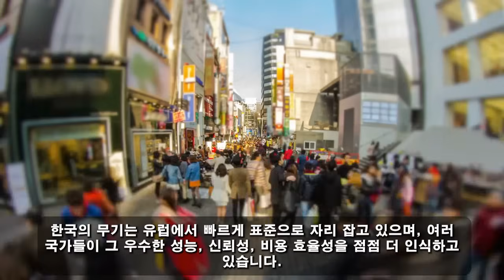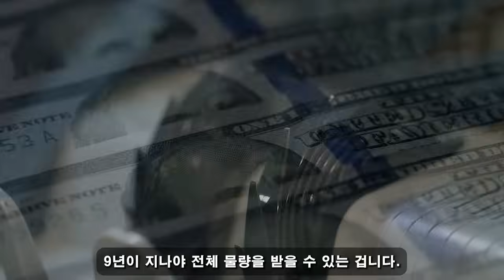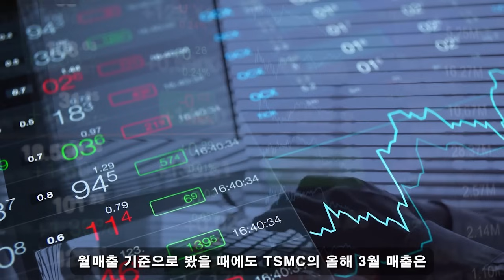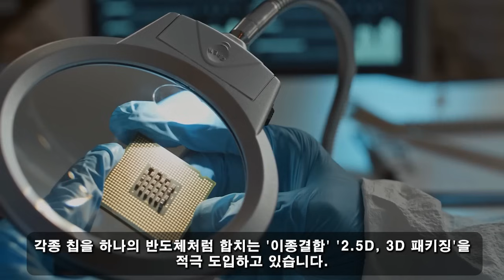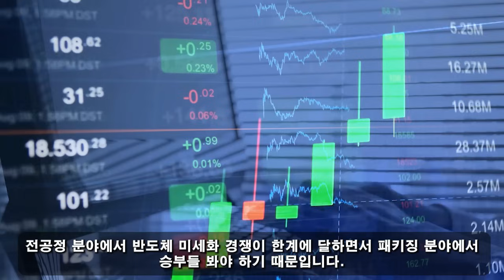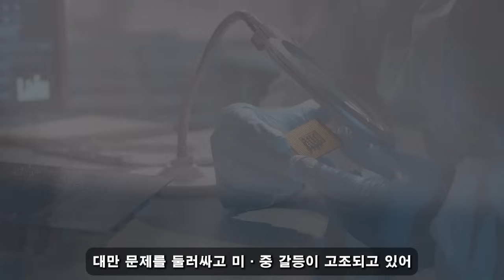국가 군사 비밀! 06월 20일 7:00